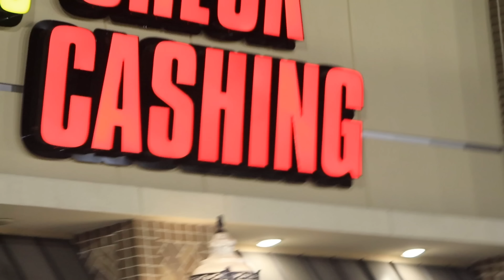GOLD DIGGER PRANK GONE WRONG | HUNDREDKAYPERCENT 2.0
She's NOT a GOLD DIGGER, I'M GOING TO MARRY HER!! | LondonsWay

GOLD DIGGER PRANK PART 118 | THICK EDITION LondonsWay

GOLD DIGGER PRANK PART 116 | LondonsWay

GOLD DIGGER PRANK PART 108 | THICK EDITION LondonsWay

GOLD DIGGER PRANK PART 107 | LondonsWay

She’s NOT a GOLD DIGGER, She’s A THROAT GOAT 💦 !! (MUST WATCH) LondonsWay

Joel tv

Nyyear Price

hoommantv

p2isthename

Chrisean Rock

 • BLINDED By the BA...  ​​​​
TRY NOT TO LAUGH with Your Mouth Closed Funny Video 2020

[2 HOUR] Try Not to Laugh Challenge! Funny Fails | Fails of the Week | Funniest Videos | AFV

 • [2 HOUR] Try Not ...  ​​​​
Try Not To Laugh Watching Funny Kids Fails Compilation 2019 - Part 2

Funniest Dogs and Cats - Awesome Funny Pet Animals Videos

 • 🤣 Funniest 🐶 Dogs...  ​​​

👁 About this video :
Audi R8
She's NOT a GOLD DIGGER, She's JUST WANNA THROW THAT NECK !! | LondonsWaySHE'S NOT A GOLD DIGGER, SHE'S THE GIRL OF MY DREAMS!! (CRAZY ENDING)